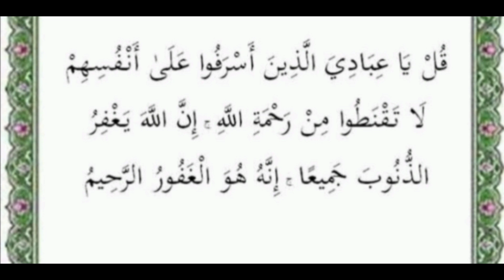Masany me Patheri ka Elaaj || Masany me Dard ka Wazifa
Sorat zumar ki aayat no 24